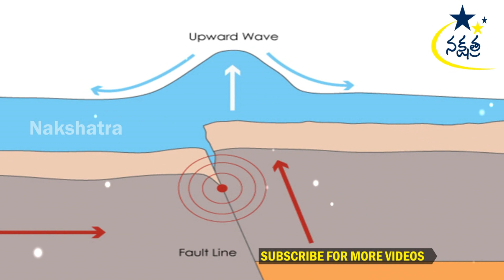సునామీ ఎందుకు వస్తుంది ? | సునామీ వెనుక అసలు కారణాలు | Nakshatra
Welcome To Official NAKSHATRA Youtube Channel.
Your Single Destination For All You Need.
High Quality Content Assured
Health,Beauty,Facts,Mysteries,Science,News,Technology,Motivational Videos.